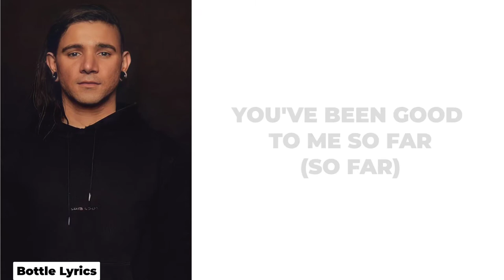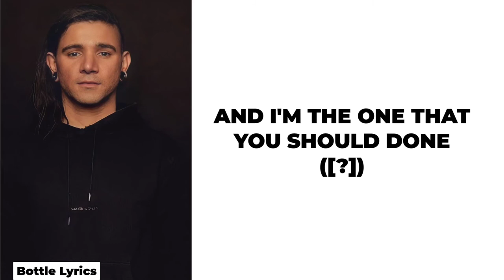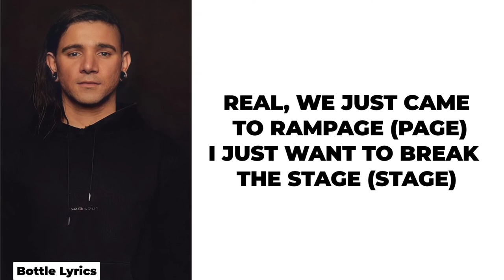Skrillex, Swae Lee & Siiickbrain - Too Bizarre (Lyrics)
Song : Too Bizarre
Artists : Skrillex, Swae Lee & Siiickbrain
Genre : Dance/Electronic, Alternative Pop & Hip-Hop

Lyrics :-

00:00
[Start]

00:35
[Intro: Skrillex, Siiickbrain & Swae Lee]
Keep puttin' your hands together
That's hard
Hey (Come on)
Da-da-da-da-da, let's go

00:46
[Verse 1: Swae Lee & Skrillex]
Who the fuck put you in charge? (In charge, charge)
Was it love that made you go so hard? (Go hard)
You've been good to me so far (So far)
Pull the Old School out, Mom's garage (Mom's garage)
I can see you tomorrow (Tomorrow)
I can see you on and on (And on)
I've been drinkin' all morning long
And I'm the one that you should dodge, hey (One to dodge)
Should we just call it off?
You were shinin', I saw you from afar (Far)
Might as well say that you're mad at the world
Since you're sayin' that it's everyone's fault

01:23
[Chorus: Swae Lee with Skrillex]
This is too bizarre (Bizarre)
But I like things how they are (They are)
Yeah, this is too bizarre (Bizarre)
But I love things how they are (They are)
My mega superstar (Star)
Baby, we don't have to talk (To talk)
Ooh, ah, 'cause you're driftin' off
Yeah, you just keep driftin' off
(Guess what?)

01:46
[Post-Chorus: Siiickbrain & Swae Lee]
Break up, make up, make love
Turn it up (And you're losing your temper), turn it up
Fuck up all my makeup
Fuck it up (And you're losing your temper), fuck it up

01:58
[Verse 2: Swae Lee]
Wreck shop, no, you ain't nobody's bitch
Pull up in that Benz, now I'm 'bout to handle business
Got me killin' shit, yeah, can I get a witness?
Yeah, we 'bout to flex on these hoes, call it fitness (Yeah)

02:10
[Chorus: Swae Lee]
But I like things how they are (How they are)
But I love things how they are (How they are)
My mega superstar (Ooh)
Baby, we don't have to talk (We don't have to talk)

02:34
Never be the same once I catch flame (Flame)
Hater tried to play me like a lame (Lame)
Real, we just came to rampage
I just wanna break the stage (Stage)
Everyone go insane (Go)
Everybody go insane ('Sane)
Rockstar hall of fame (Fame)
Now they're gonna know your name
(Guess what?)

02:58
[Outro: Siiickbrain & Swae Lee]

03:10